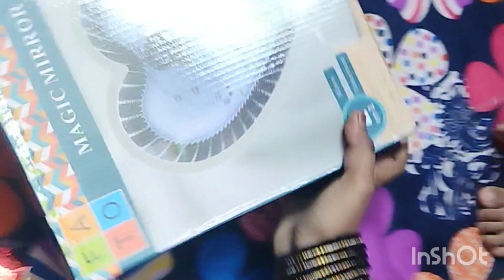ஒரு நாள் vlog இப்படிலா கூடநடக்குமா?daylivlog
yedhir பாகாதது nadanchurichi#